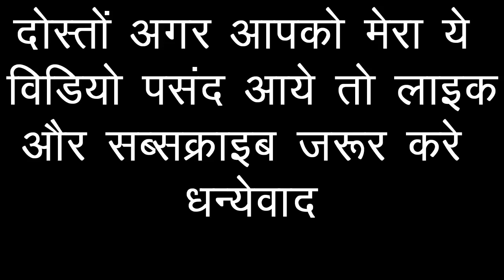loki-doodi ke fayde-benefit of bottle gourd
bottle gourd benefit- loki ke juice ke fayde- benefit of loki लोकी के फायदे